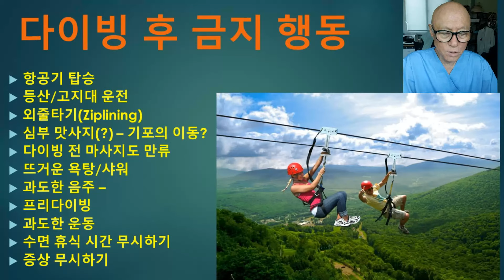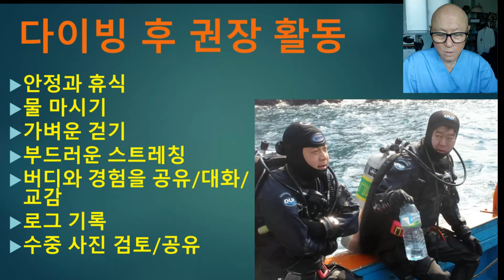강영천의 스쿠버 다이빙 이야기 - 다이빙 후 해서는 안되는 행동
대부분 다이빙 후 나타날 수 있는 감압병 증상을 예방하기 위한 조언이지만
꼭히 감압병이 아니어도 주의해야 할 점이 몇 가지 있고
한 번 종합해봅니다
항공기 탑승 시간은 워낙 잘 알고 있는 사항이지만
목옥탕에 직행하는 것이나
곧 바로 미시령 한계령 등 고지대로 이동하는 것도 주의를 요하는 사항입니다